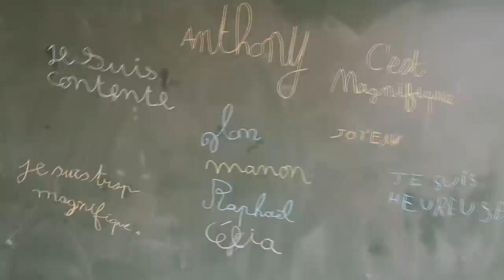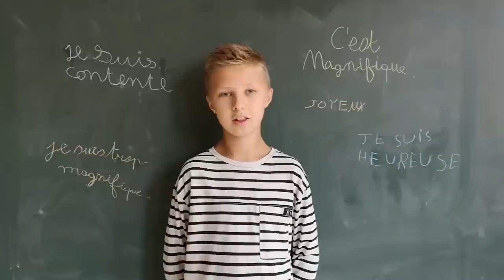Montre toi comme tu es...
Manon, Célia, Ylan, Raphaël et Anthony, 5 enfants de l’Institut Médico Educatif « Mont Soleil » d’Outreau en Unité d’Enseignement externalisée à l’école Bucaille de Boulogne sur mer ont participé à un projet d’Art thérapie dont les objectifs principaux étaient de travailler l’estime de soi mais aussi la confiance en soi afin de les aider
à aller au-delà de leurs compétences mais surtout d’avoir une bonne représentation de leur image.
La chanson « Cosmo » de Soprano était le support idéal pour ce projet……. Montre-toi comme tu es….. est une des phrases qui leur a permis de grandir, de murir et de prendre conscience de leurs
vraies valeurs.
Merci Soprano de pouvoir permettre à des enfants en difficultés de s’épanouir et de se sentir mieux
grâce à vos chansons.
Merci pour la participation à ce projet à Benjamin et Marine de chez Tendance Zen Boulogne sur Mer,
à Gregory Thil et Remy Dutertre de l'USBCO,
à Mehdi Cheriet et Namory Boundy du SOMB